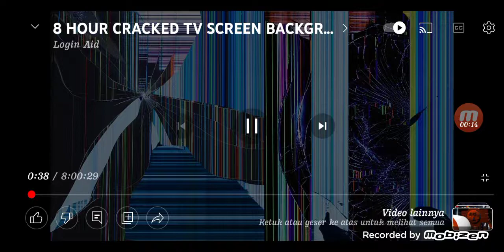QIUQIU HIGGS DOMINO BROKEN TV SCREEN WOLFMAN